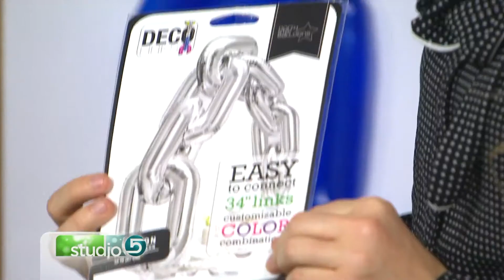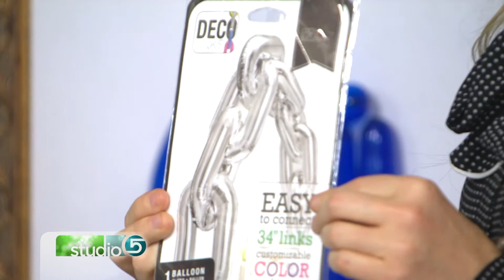New Trends in Birthday Balloons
ORIGINALLY AIRED JANUARY 2017 The holidays are over, but you have a whole year of family and friend birthdays to celebrate! Celeste Whitney shares a new look for balloons so you can throw the best party.